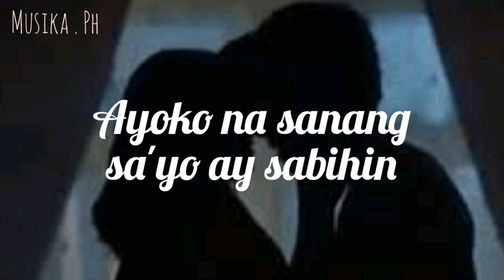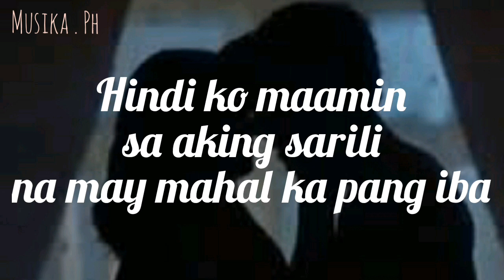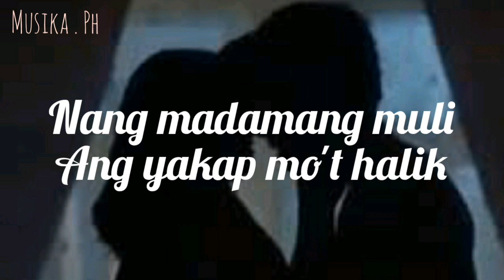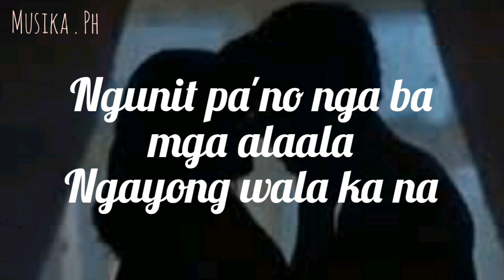Anong daling sabihin | Ladine Roxas | original | Bulaklak ng Maynila ost